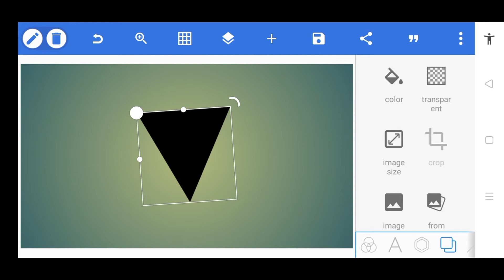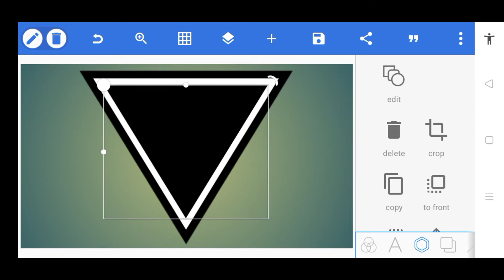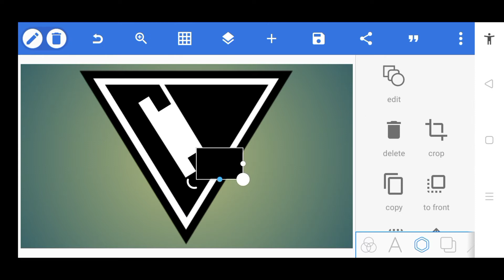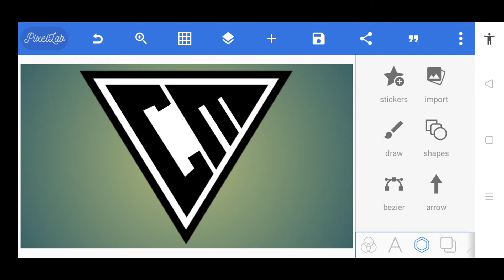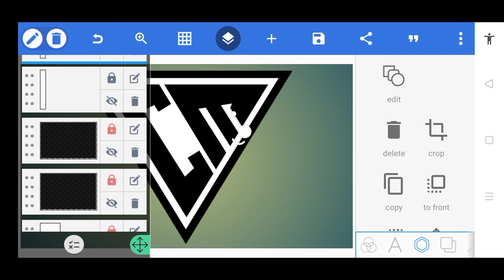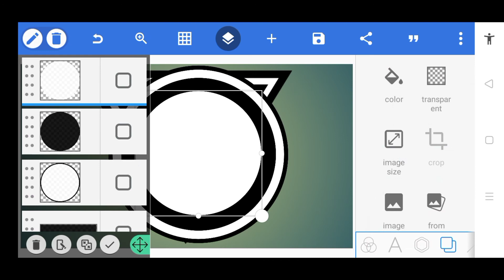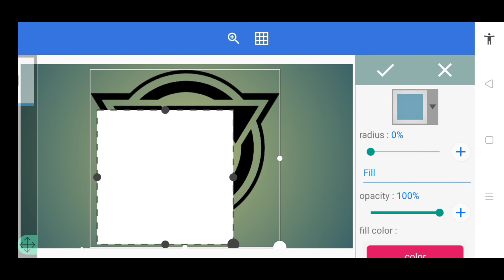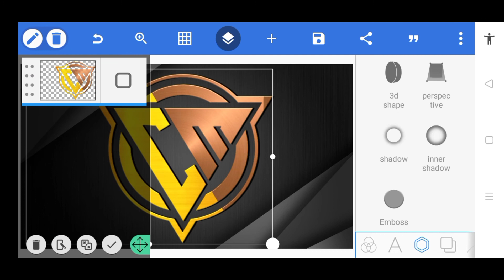C M Initial Logo Design in PixelLab | C M Initial Triangle Logo Design in PixelLab - Uragon Tips